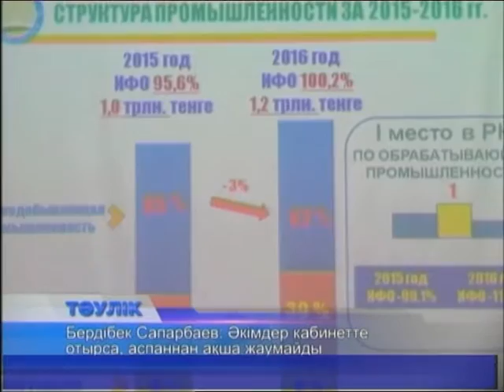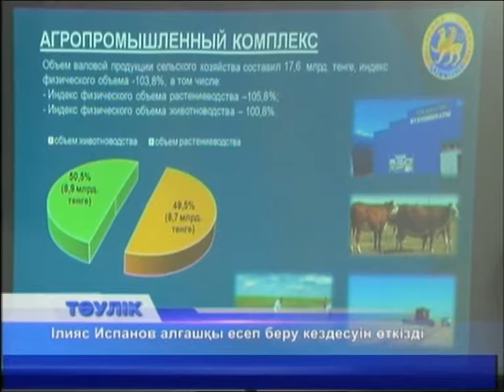Тәулік (Рика ТВ) 23 қаңтар 2017 жыл